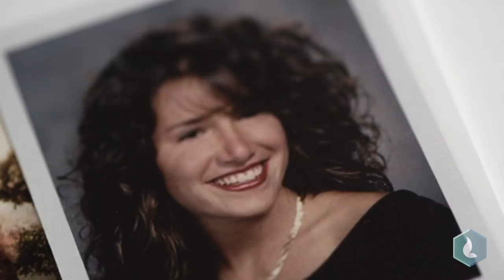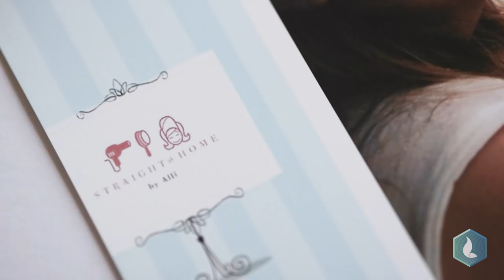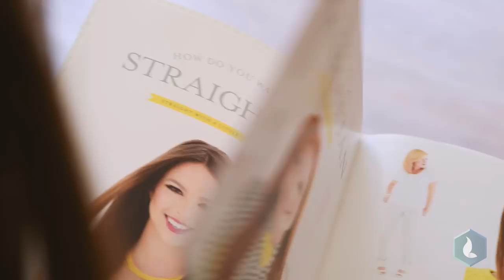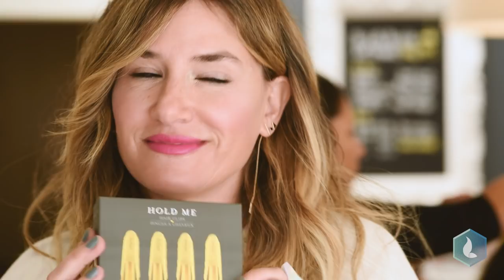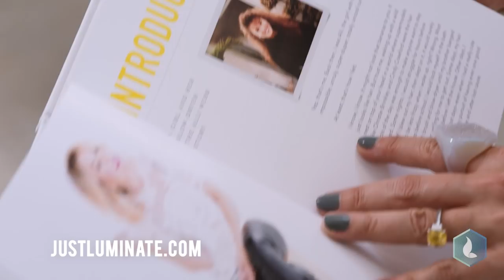Project Luminary | How Alli Webb Turned A Simple Concept Into A $100 Million Empire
Ten years ago, stay-at-home mom Alli Webb noticed something missing in the beauty biz: there was nowhere that just focused on blow-drying hair.

Now with more than 80 shops (and counting), an ever-expanding product line, and 3,000 stylists across the country, Drybar's success mirrors Alli's motto: Focus on one thing and be the best at it.

In this episode of Project Luminary with Kristen Aldridge, learn how this beauty boss is turning the art of the blowout into a booming business and a nationwide phenomenon.

Creator, Producer & Director: Kristen Aldridge

Creator, Director & Producer: Kristen Aldridge
Director of Photography: Yayo Ahumada
Trailer Editing: Yayo Ahumada, Jason Eric Perlman, Ryan Hoog
1st AC: Michelle "Micah" Manott & Korey VanHuis
2nd AC: Luke Grigg
Graphics: Ryan Hoog and Malcolm Brooker